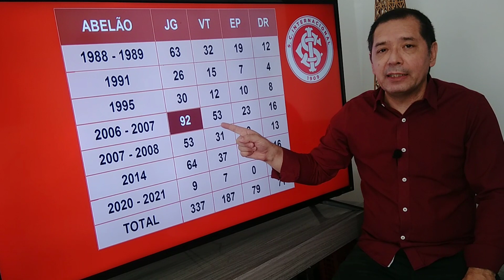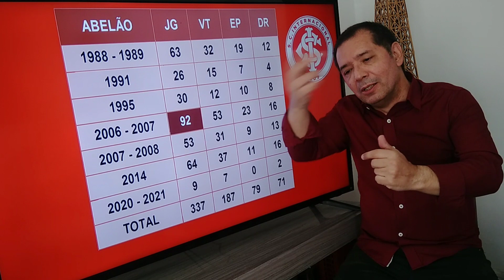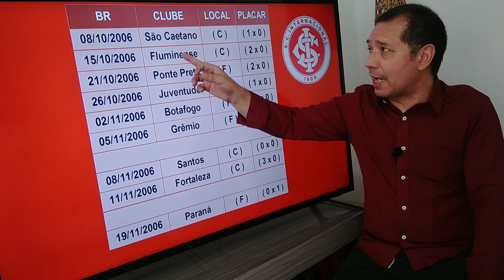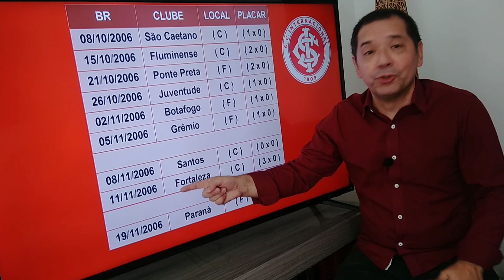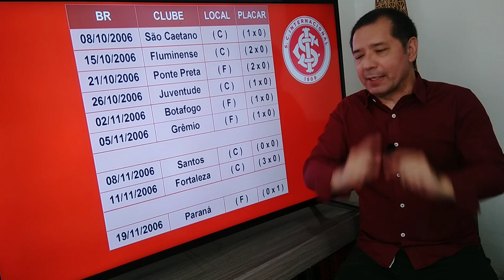Abel Braga faz história como técnico do Internacional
Quando a bola rolar no Beira-Rio para Inter e Fortaleza, Abel Braga vai se transformar no técnico com o maior número de jogos pelo clube. Abelão também pode igualar seu recorde de vitórias seguidas no Brasileirão.